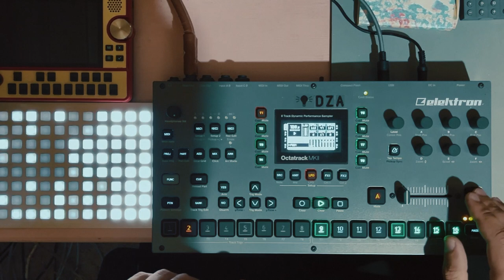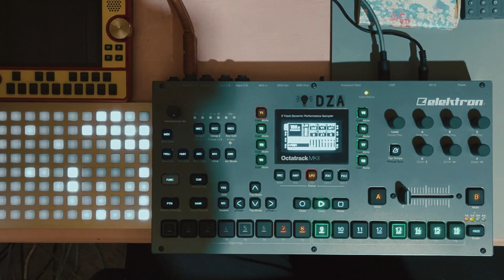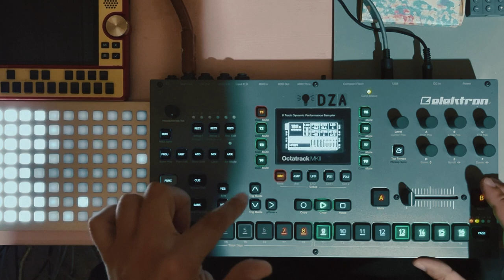120LRN 🥵 LO-FI HOUSE [OCTATRACK MK2]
* want to support me? you can do it on  bandcamp.
* open to commission.  if you want me to make a remix or beat , just write me a message

・ ハウ・トゥ・メイク ・